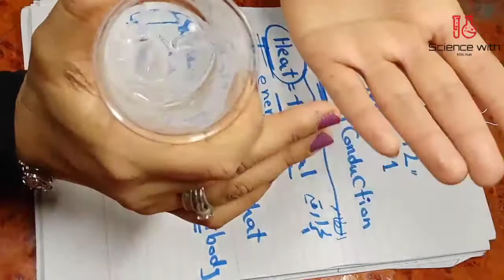Unit 2 Thermal Energy Lesson 1 Heat Conduction | الصف السادس الابتدائي لغات